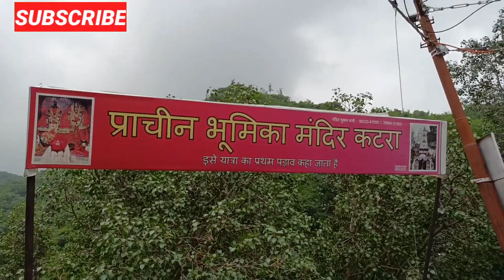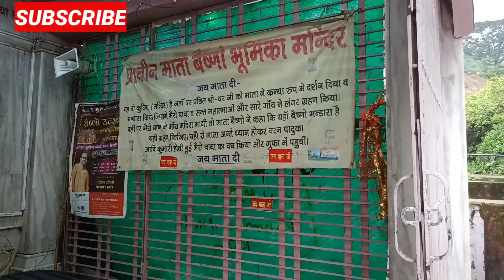श्रीधर का घर. हन्साली( कटरा) Vaishno Devi Shridher ka ghar (Hansali.katra)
नमस्कार दोस्तो
इस वीडियो मे हम पंडिंत श्रीधर का घर एवम मन्दिर के बारे मे वर्णन किये है श्रीधर का हंसाली गाँव कटरा मे हुआ था ये भूमिका मन्दिर मे वैष्णो माता ने इनको कन्या रुप मे दर्शन दिया और वही से लुप्त हो गयी
mata vaishno devi
Bhairav Nath